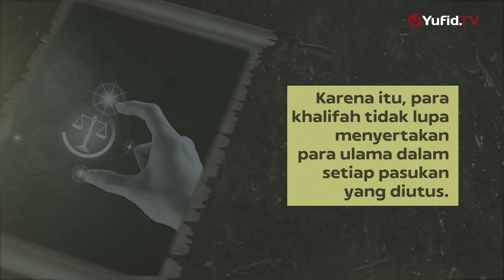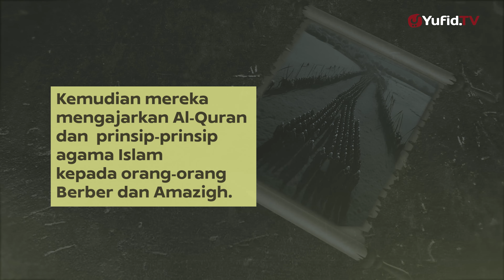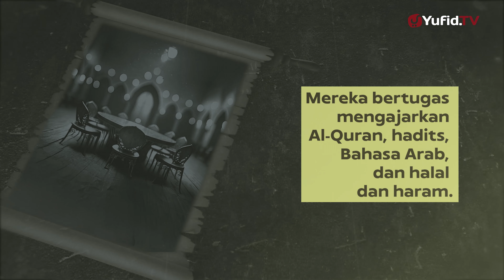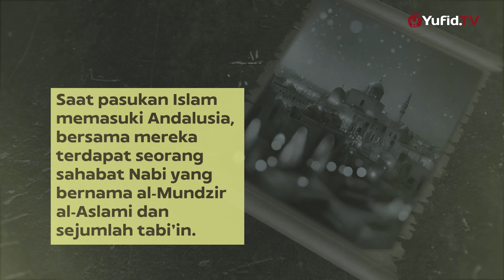Perhatian Para Khalifah Terhadap Pendidikan Rakyat Negeri Taklukan - Kisah Muslim Yufid TV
Negeri-negeri yang dikuasai umat Islam terbentang dari Cina di sebelah Timur higga Andalusia di sebelah Barat. Dari tepian Laut Tengah di sebelah Utara hingga Sudan di sebelah Selatan. Pemerintah Islam tidak memperlakukan wilayah taklukkan sebagai wilayah jajahan. Rakyatnya pun tidak mendapat perlakuan yang tidak adil. Mereka mendapatkan hak yang sama. Termasuk dalam bidang pendidikan.

Karena itu, para khalifah tidak lupa menyertakan para ulama dalam setiap pasukan yang diutus. Selain bertugas menjelaskan keutamaan dan adab dalam berjihad, para ulama ini juga nantinya bertugas mendidik masyarakat daerah taklukkan. Mengajari mereka Alquran, hadits, Bahasa Arab, menjelaskan tentang halal dan haram, dan segala hal yang bermanfaat untuk mereka dalam urusan agama dan dunia.

Berikut ini beberapa contoh nyata dari praktik tersebut:

Pada tahun 52 H/672 M, Khalifah Muawiyah bin Abu Sufyan radhiallahu ‘anhuma mengurus Mujahid bin Jabir al-Makhzumi ke Kepulauan Rhodes, yang sekarang merupakan wilayah Laut Tengah. Mujahid ditugaskan untuk menjelaskan isi Alquran kepada masyarakat di sana.

Ketika Uqbah bin Nafi’ menaklukkan Afrika Utara, di dalam pasukannya terdapat 25 orang sahabat Nabi. Sebagian dari mereka menetap di Qairawan dan sebagian di kota-kota lainnya. Kemudian mereka mengajarkan Alquran dan agama Islam kepada orang-orang Berber dan Amazigh.